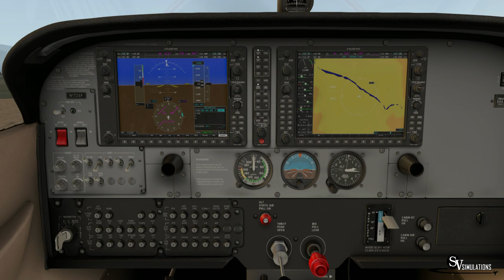X-Plane 11 | C172 G1000 | San Rafael SCAN - Tobalaba SCTB | Aero Santa Maria | IVAO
Español/ Bienvenidos! En este video les traigo un vuelo con el material Cessna 172  en un vuelo desde Los Andes SCAN hasta Tobalaba SCTB.
English/ Welcome! In this video I bring you a  Cessna 172 in a flight between Los Andes SCAN and  Tobalaba SCTB.

Addons:
X-Plane 11.11
X-Ivap
Carenado
Ixeg
Toliss
JarDesing
FF
Just Flight